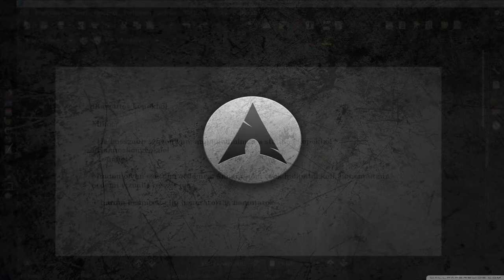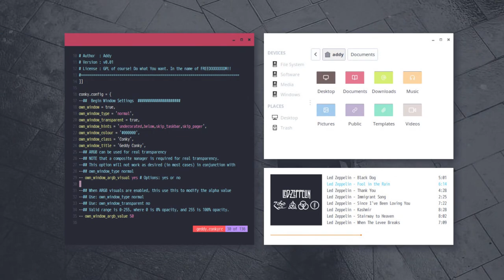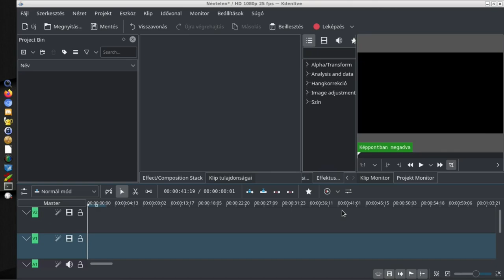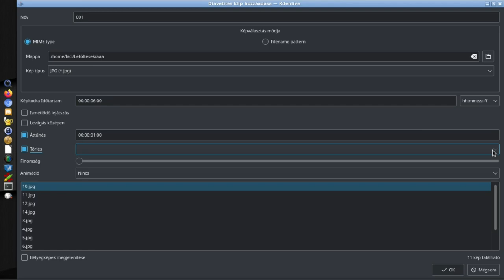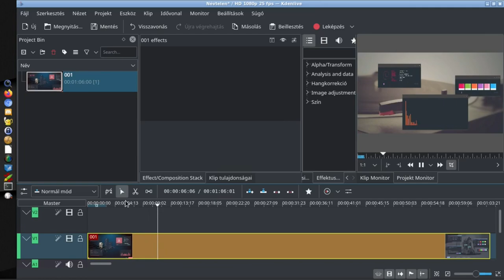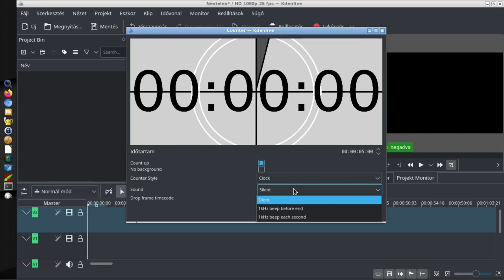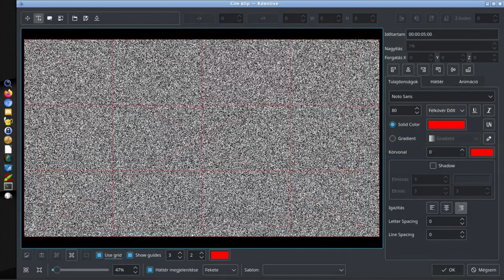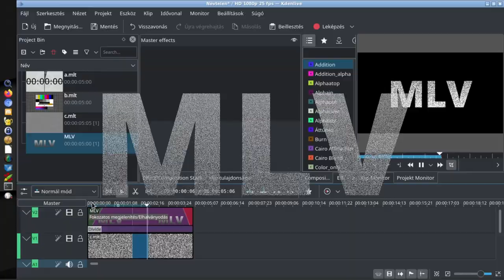Kdenlive - Slideshow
A mai Magyar Linux Videóban a Kdenlive egy hasznos lehetőségét, a slideshow, azaz diavetítési funkcióját nézzük meg. Bár relatíve ritkán használjuk, de mindenképp érdemes ismerni: egyszerű, gyors, és attraktív megoldás, ha vizuális üresjárat van a videóinkban. A második részben röviden megismerkedünk három kevésbé fontos Kdenlive lehetőséggel:
- a fehér zaj készítésével, illetve egy kellemes felhasználásával
- monoszkóp elkészítésével
- visszaszámláló, számláló készítéssel.

Jó Linuxozást!